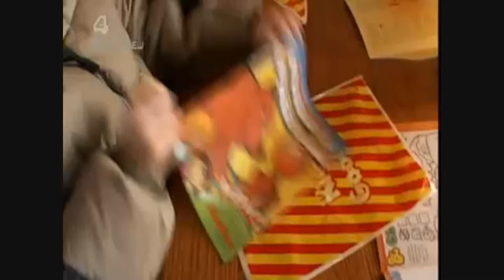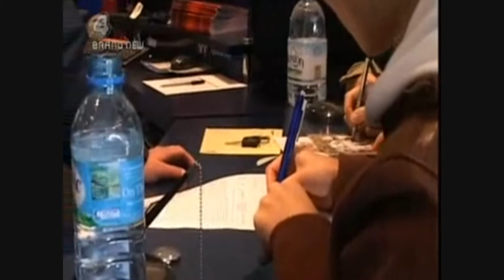Girls Aloud Off The Records- Episode 4 Part 3 HD